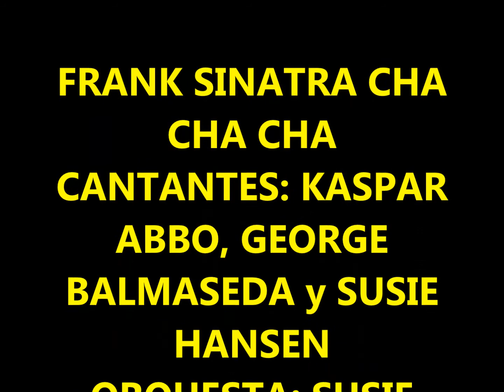FRANK SINATRA CHA CHA CHA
Escuchamos FRANK SINATRAS CHA CHA CHA un tributo que le realiza la violinista SUSIE HANSEN a la voz de américa FRAN SINATRA y que pueden ubicar en su producción llamada REPRESENTANTE DE LA SALSA grabada en el año 2010...Para los que me preguntaban a través de las redes sociales sobre quienes cantaban, las voces son las de KASPAR ABBO, GEORGE BALMASEDA y la misma SUSIE HANSEN...